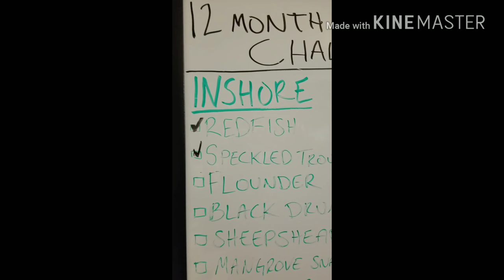BIG fish in Choctawhatchee bay, Florida.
Made a quick fishing stop and ended up catching some big girls! I didn't bring my gopros so there is some shaky footage but I still figured I'd share.

EARMUFFS: I didn't censor myself for this video. Sorry, not sorry.